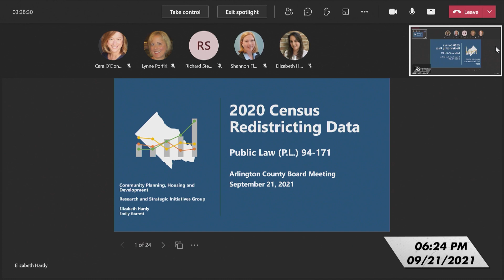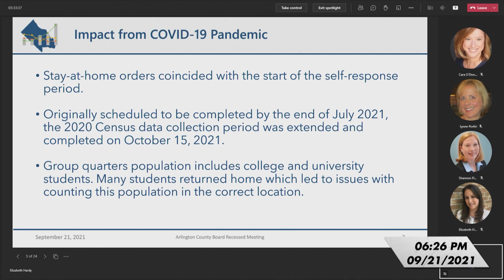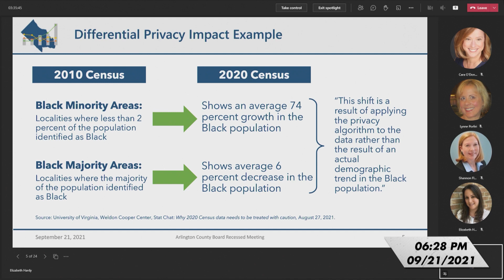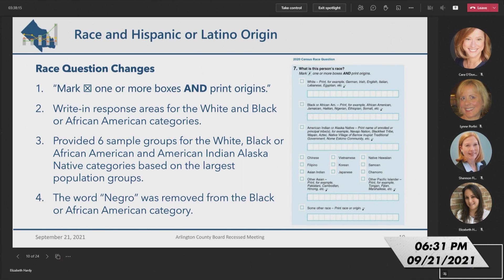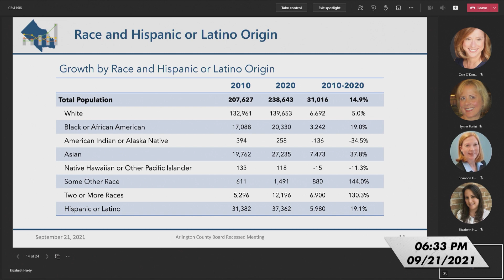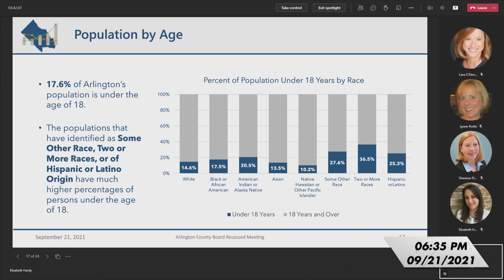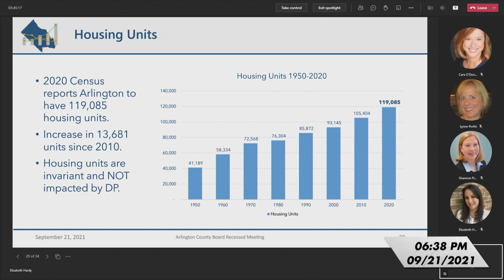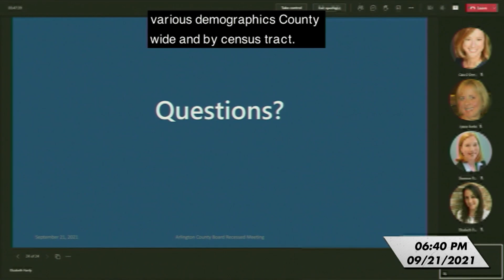Census Presentation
From the September 21, 2021 Arlington County Board Meeting